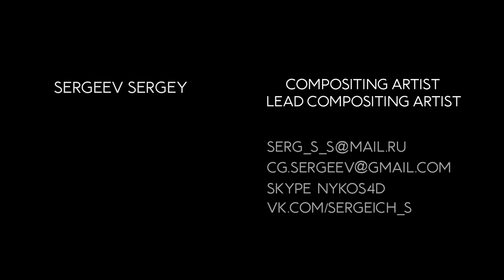Sergeev Sergey compositing reel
Lead compositing artist. Parovoz animation studio.

Лео и Тиг
Сказочный патруль
Мимимишки
Герои Энвелла
С.О.Б.Е.З.

audio - Release Me - Two Steps From Hell